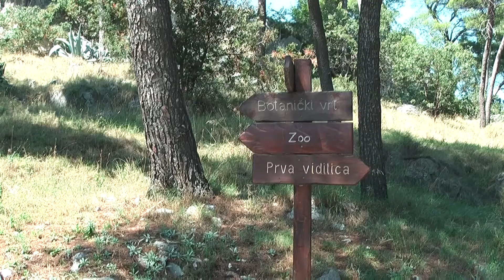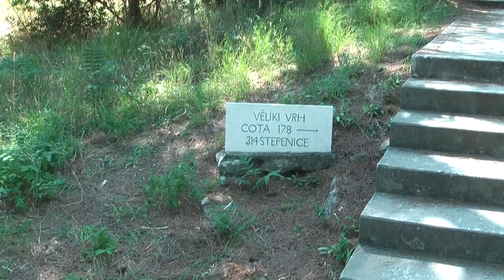Croatia Marjan Peninsula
Croatia Marjan Peninsula - Aug 2011